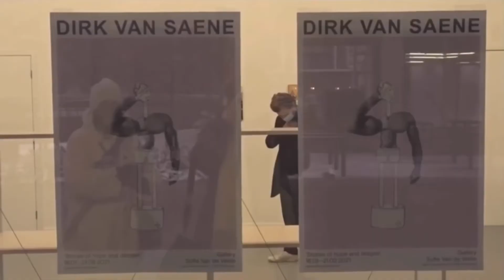DIRK VAN SAENE | Los 6 de Amberes + Noticias de Ann D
Walter Van Beirendonck, Ann Demeulemeester, Dries Van Noten, Dirk Van Saene, Marina Yee y Dirk Bikkembergs son los ANTWERP 6, un grupo de diseñadores belgas que revolucionaron a la industria de la moda.

Conócelos en esta nueva serie de Fashion Amigos.

Si quieres ser parte del mejor grupo de moda, outfits, tips, noticias, artículos, debates, etc. Follow the

Igual si quieres platicar de moda conmigo o simplemente seguirnos en Instagram me puedes encontrar como @jorg333steban